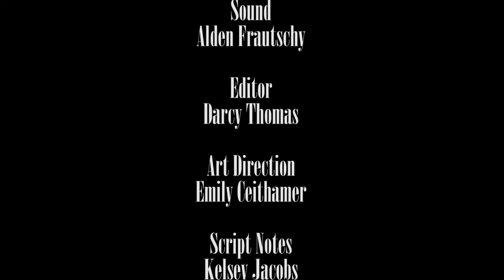"On The Edge"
Produced by Film Society
University of Wisconsin Oshkosh

Jack's girlfriend left him, and he lost his brother to the war. Now, he feels there's only one escape. But just as he's about to end it all, a stranger appears.

Producer: Jeff Piacenza and Jason Anshutz
Director of Photography: Marcus Westphal
Editor: Darcy Thomas
Sound Design: Alden Frautschy
Art Design: Emily Ceithamer
Script Supervisor: Kelsey Jacobs
Assistant Sound: Keynen Butler

Special Thanks -
Abbey Jorgenson
Doug Heil
Lou's Brew
UW Oshkosh
The City of Oshkosh